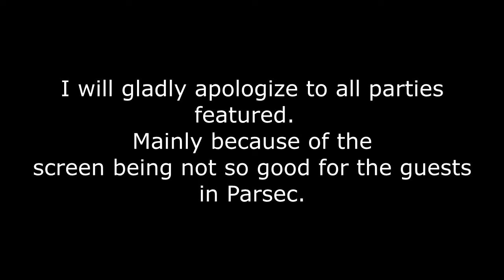Mario Kart Wii Random 4-Player Vs #1 - BLUE SHELLS?...*sigh*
Well, who didn't see this coming?  Mario Kart Wii is a great title to share Parsec memories with.  I gathered a few friends today to settle a score in a 4 player versus series.  The races today should be great, but who will come out on top?